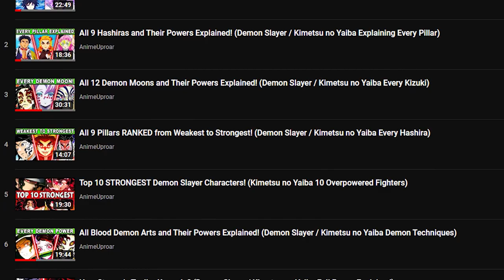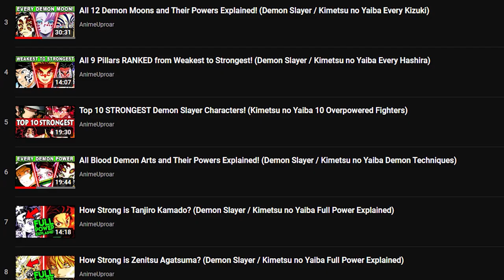Why Muzan is SO AFRAID! The Strongest Demon Slayer Yoriichi Tsugikuni Fully Explained!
In this video we look at the man who beat Muzan, my fav character, Yoriichi Tsugikuni. He created the strongest breath style aka the breath of the sun and used it to crush muzan, upper moon 1 and many more. You can look at Tanjiro as the sun breathing successor to this legend. We'll discuss all that and more in this demon slayer video!

Thumbnail coloring by Trazypb and ajjk